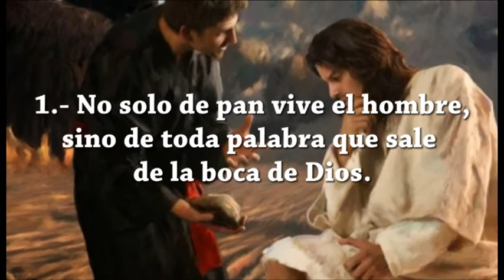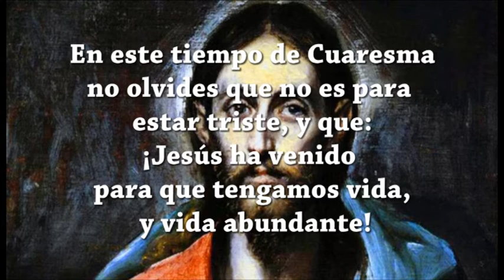TIEMPO DE CUARESMA